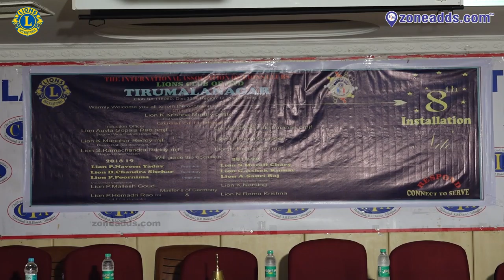Lions Club of HYDERABAD THIRUMAL NAGAR | 8th Installation | zoneadds.com